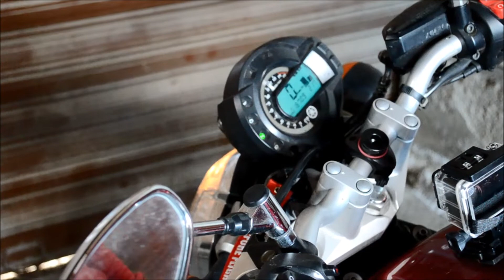Yamaha FZ6 | Първо палене след зимата | смяна на масло | двигателя прекъсва ???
Сменяме маслото и филтъра / облужваме веригата /
двигателя прекъсва ?